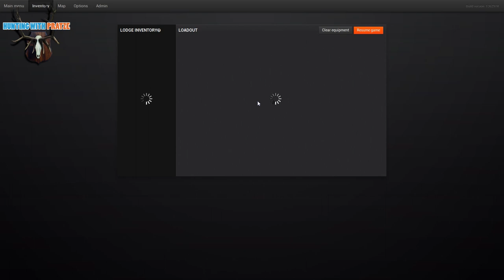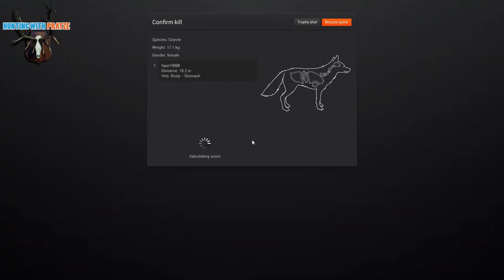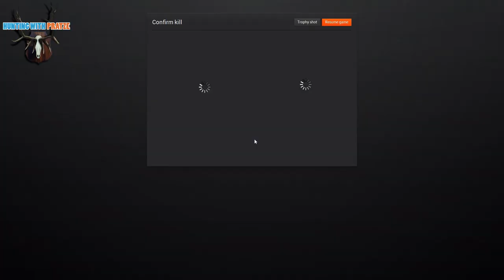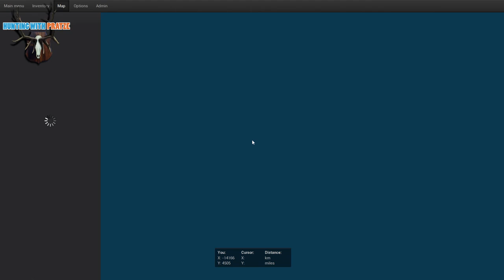Let's Play The Hunter Multiplayer [Full HD] - #012 - Whitehart with Fape - 3/3 - ENG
Special Thanks to TearMusic2013 who provided the music for the Intro of this Video.

►my player name on The Hunter:
Pratze